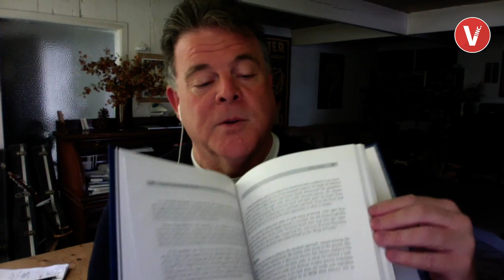The Insider - John Carney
An interview with the amazing magician, John Carney.